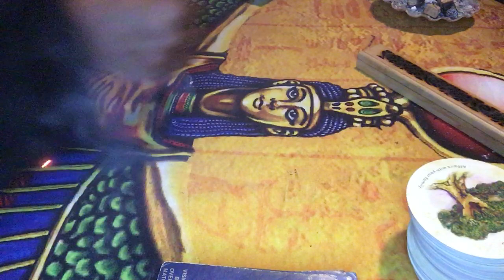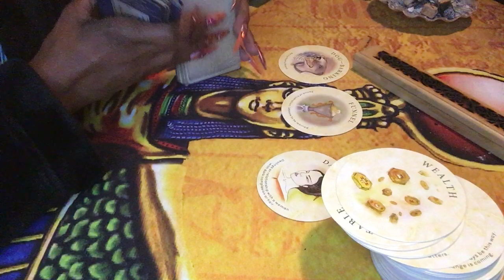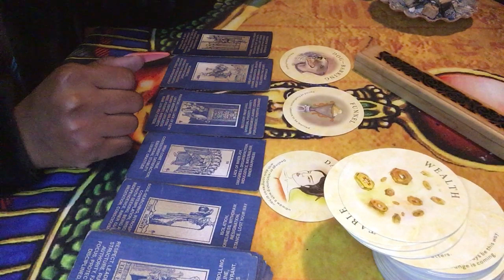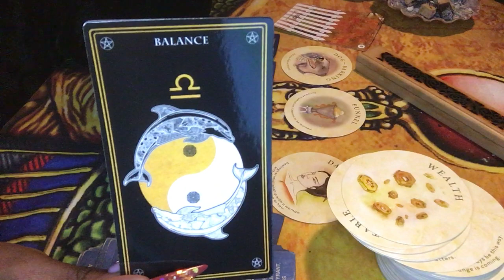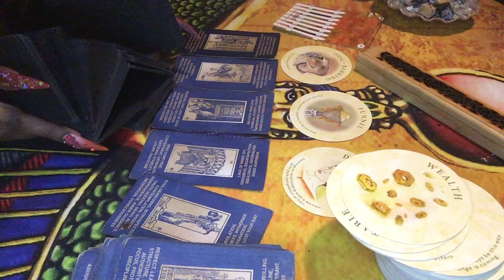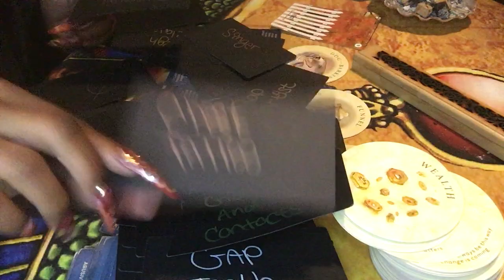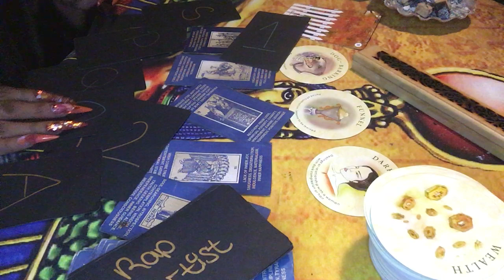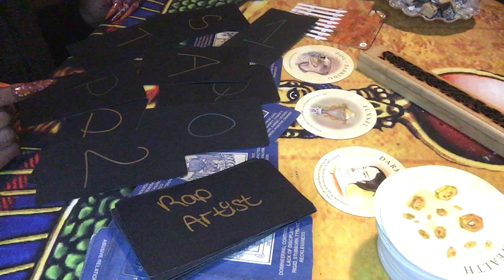⭐️ DIVINE MESSAGES: CANCER PISCES SCORPIO … THIS DARK WOMAN IS GOING TO GIVE YOU SOME INFO 💰⭐️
SERVICES THAT I PROVIDE:
1question 10.00
2 questions:20.00
3questions :30.00
•General Reading:60.00 full spread,Clarify, and advice
•Twin flame read:50.00
•Karmic reading:66.66(because of the energies)
•NewNew reading:77.77 (What NewNew Is on Its way to you)!

    ‼️NO REFUNDS ‼️

⭐️All content is for entertaining purposes only. I am not legally responsible for life decisions that you may make⭐️r